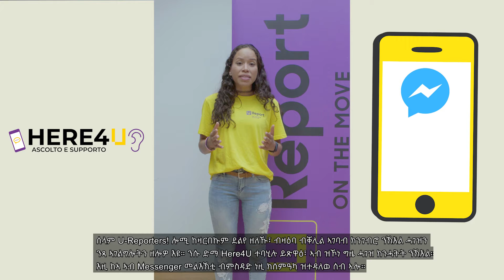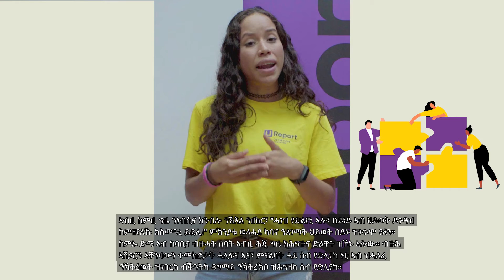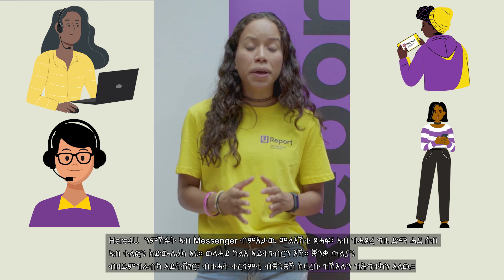ኣብዚ ንዓኻ/ትኩም” Here4U (ሂር ፎር ዩ) በይንና ከምዘለና ውይ ከምዘለኺ ክስምዓና ወይ ክስምዓኪ ከይገበረ ሂወት ንክንብድህ ክሕግዘና ኢዩ ኣብዚ ዘሎ!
HERE4U ነዚ ዝስዕብ የገልግል፣ ሓደ ነጽ ዝኽነ ቦታ ብዉልቂ ጸገማትና ክንዛረበሉ እንኽእል ብርግጽ ድማ ክንስመዓሉ ንኽእልን እዩ። ስቱር ኮይኑ ብዝዕባ ዶኩመንትካ ዝምዝገብ ነገር የለን! ኩሉ ተዕልሎ፣ ተመኩሮኻ፣ ስምዒታትክን ክብሩ ዝተሓለወ እዩ፣ ምኽንያቱ ኣብቲ ዝስመዓና ቅኑዕን ግጉይን ተባሂሉ ዝር ኣ ነገር የለን።